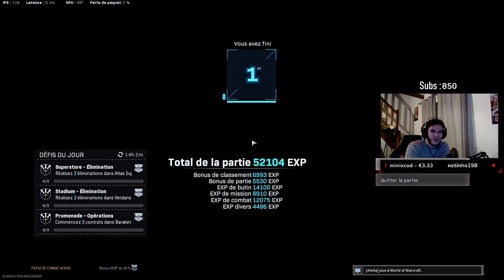JOUER en EGYPTE pour affronter des NOOBS sur Warzone (TUTO VPN)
Je vous explique comment jouer contre des noobs sur Warzone en utilisant un VPN. Grâce à cela, vous serez envoyés sur les serveurs égyptiens de Call of Duty: Warzone. C'est une solution pour faire des top 1 et des records de kills plus rapidement sur le Battle Royale.

Quand j'utilise ce système, je le dis toujours avant. Moi et mon équipe n'utilisons pas cela en tournoi.

Explication sur le sbmm (FROM @HikenFR)

APEX CLAN :
➜ MINIAMAKER : THisenberg
➜ MONTEUR : Tom Wauthier